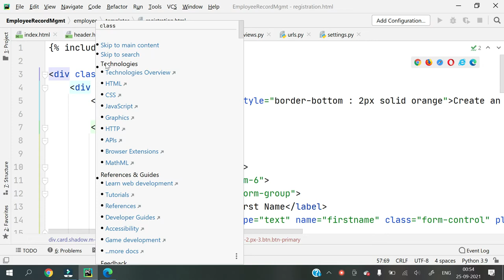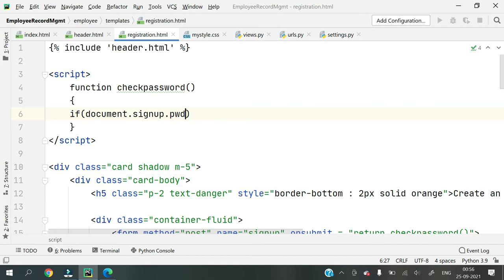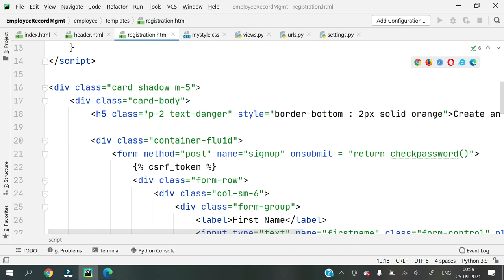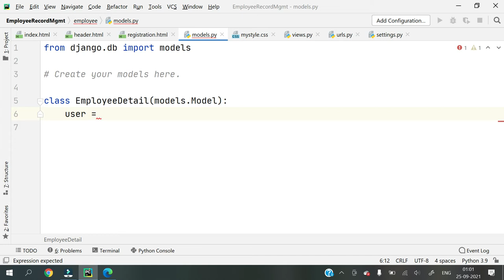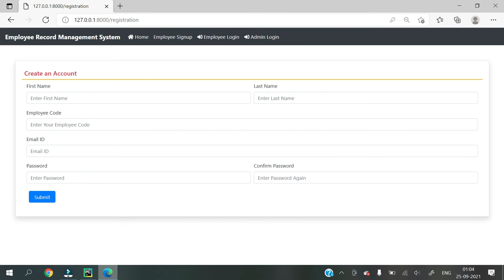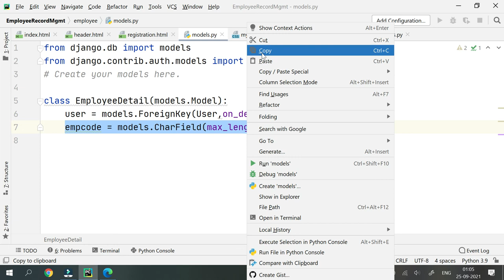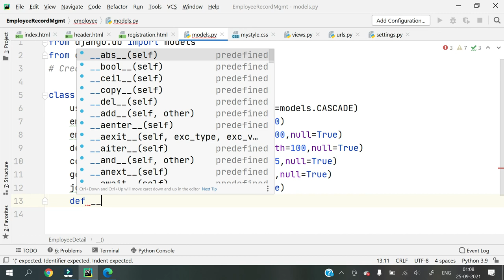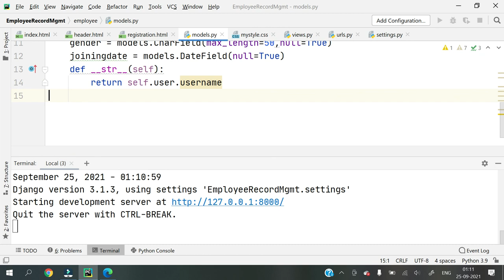#4 Django Project - Employee Record Management System || Hindi